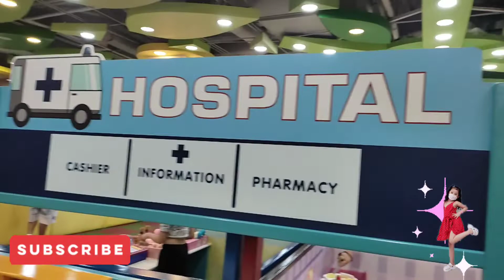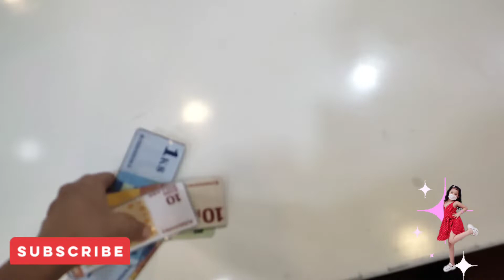PLAY TIME @ KIDZOONA VENICE GRAND CANAL MALL MCKINLEY HILL | Taguig City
Playtime @ Kidzoona Venice Grand Canal Mall

Musician: @iksonmusic